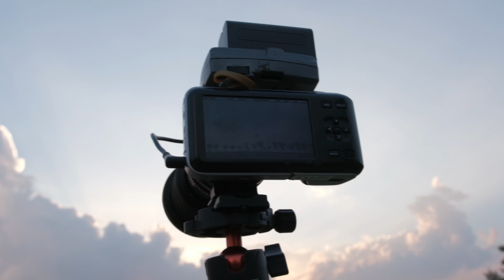The shots | Bmpcc og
I wanted to see some of the shots I've been shooting for the last six months.
Bmpcc original
Sigma 18-35mm f1.8
Helios 44m
Pentacon 29mm f2.8
Tokina 11-16mm f2.8
Sigma 70-300mm
Tokina 70-210mm sd